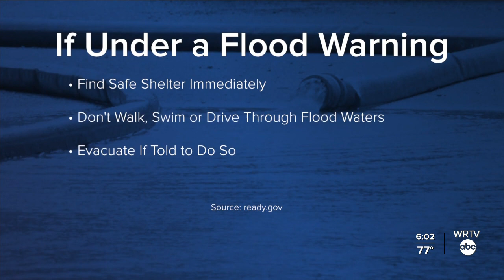Preparing for Severe Weather and Flooding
WRTV's Stephanie Wade reports. The potential for heavy rains and severe weather continues this weekend. Cities and counties are on standby to respond to any weather related issues including flooding.